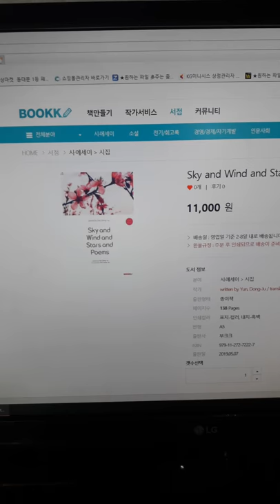A Korean poet, Yun, Dong-Ju's poems translated into English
This book is published in ebook and pod format. 114 poems in all.